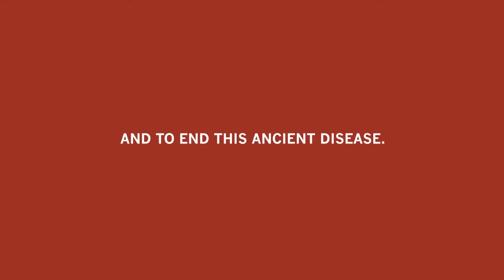Ann Aerts on leprosy and the Novartis Foundation's strategy to eliminate the disease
Dr. Ann Aerts, Head of the Novartis Foundation, on leprosy and the Novartis Foundation's new strategy to accelerate the elimination of leprosy.